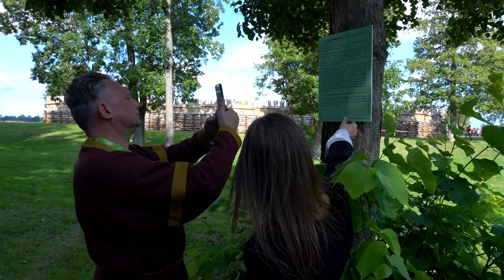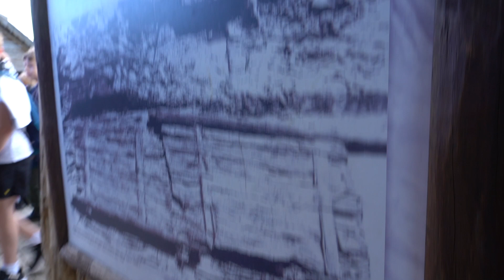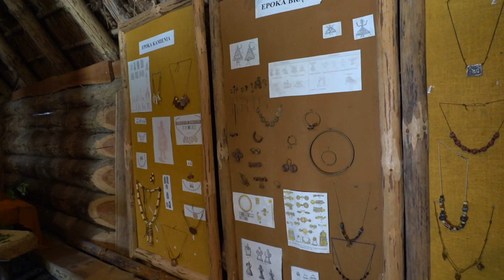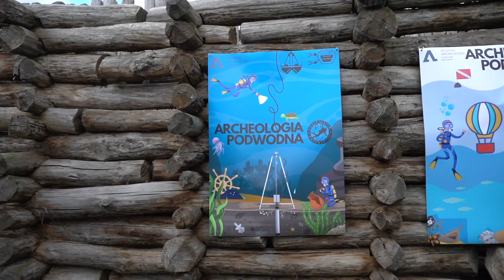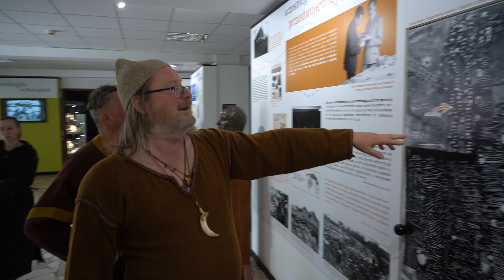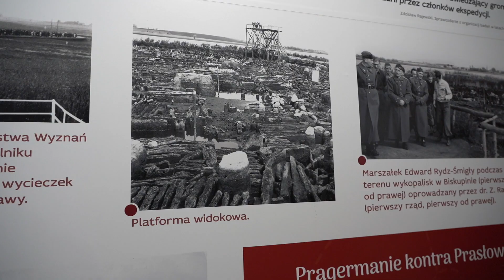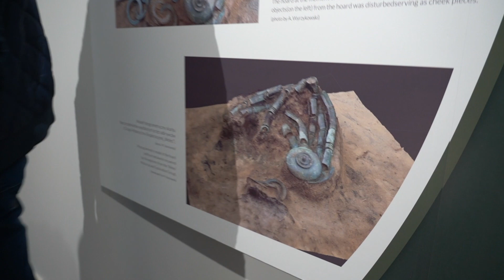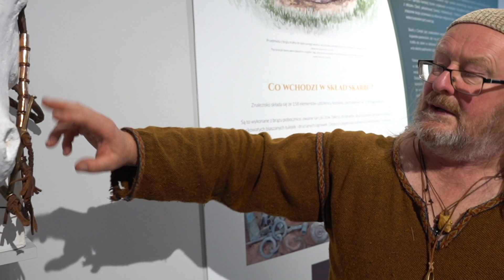Biskupin 2022. Archeologinės rekonstrukcijos festivalis.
XXVII archeologinės rekonstrukcijos festivalis Lenkijoje,  Biskupine.  Vietovėje atvėrusioje  tūkstantmečius skaičiuojančių epochų paslaptis kasmet renkasi tie, kas trumpam persikelia, o tuo pačiu perkelia lankytojus į tolimą praeitį.